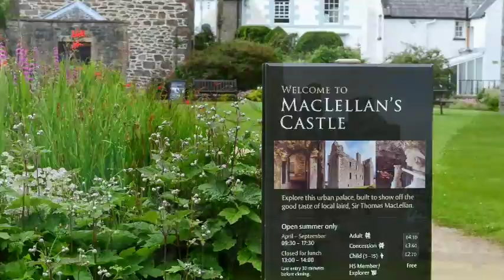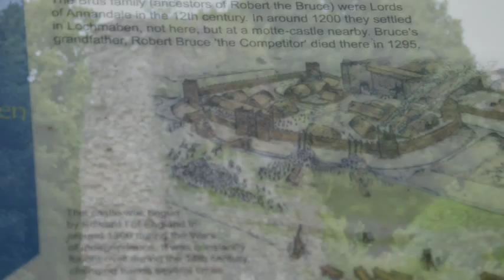Historic Buildings in Dumfries and Galloway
Over a three day period in July 2015, I visited 10 historic properties. This is the result, to a backing of 'Swallowtail' by the wonderful Martyn Bennett, who is tragically no longer with us.